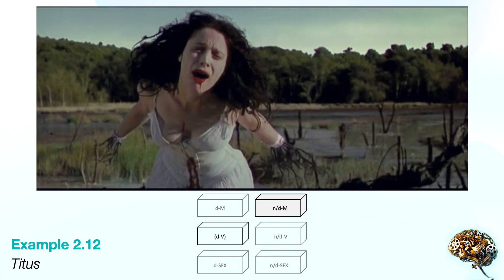CH2 EX12 [Film Music: Cognition to Interpretation] - Titus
In a scene from Titus, a mesmerizing replacement allows the music to take control of the narrative by using a 'muted' flute to portray Lavinia’s inability to speak—her voice, silenced.